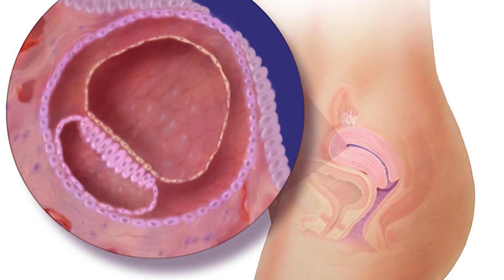Здорова рубрика: гінекологія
Мирослава Тарановська, лікар-акушер-гінеколог